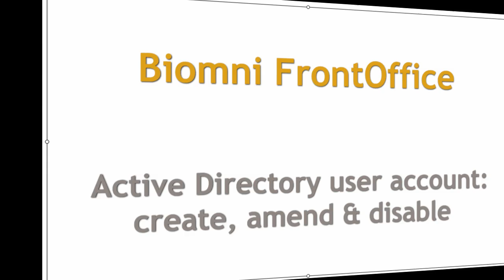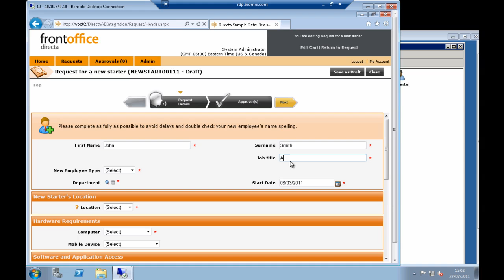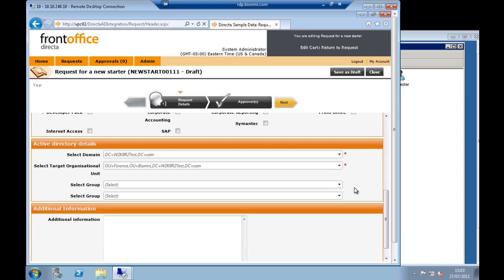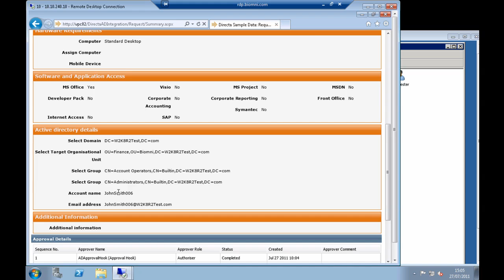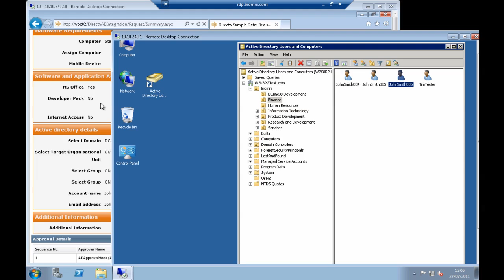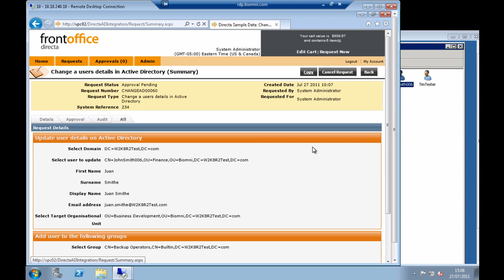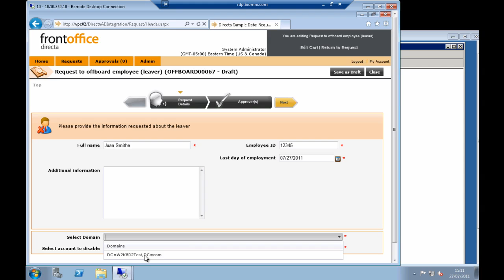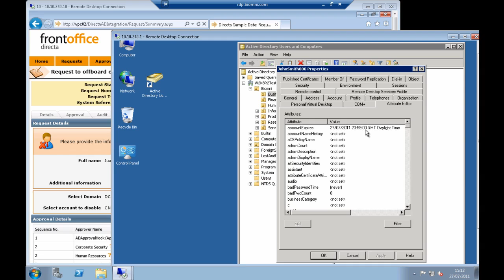Front Office 7.3: AD (Active Directory) User Account Provisioning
- Incorporating AD (Active Directory) provisioning in your service catalog allows your users to easily request those services and IT to rapidly respond and provision. Biomni's flexible integration features enable any new, updated or revoked AD user account request to be orchestrated and automated within any Front Office's fulfillment workflow.
With the release of version 7, all Front Office Express, Enterprise, and Service Provider customers can now take advantage of a new free adaptor which provides automated AD user account provisioning, including creating, amending & disabling AD user accounts. The adaptor ships with 3 ready to go sample Front Office request types that can be imported into your system